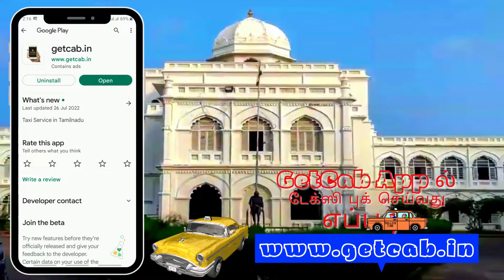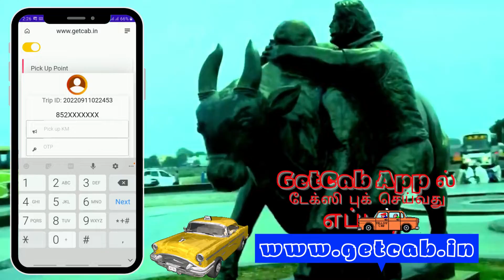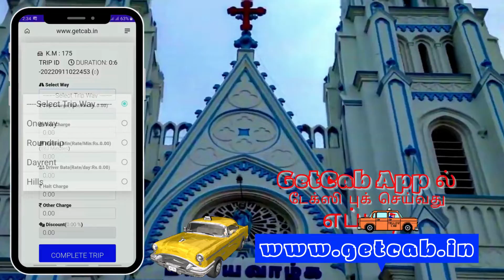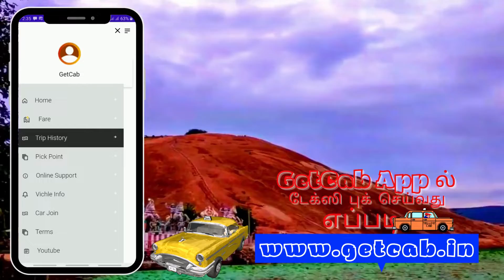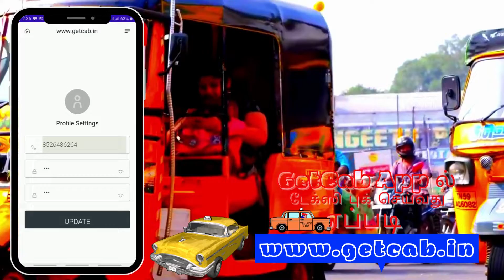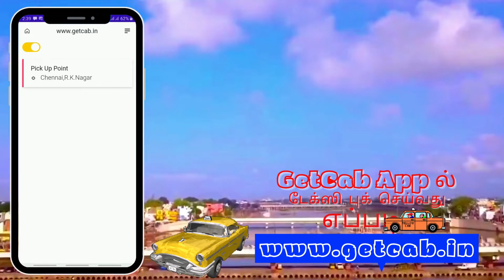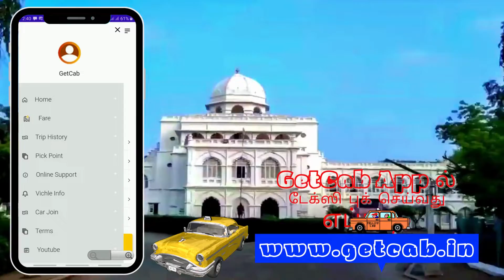Madurai மதுரை GetCab App ல் டேக்ஸி புக் செய்வது எப்படி Call Taxi Cab Car Rental Lowest Price Cab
Madurai மதுரை GetCab App ல் டேக்ஸி புக் செய்வது எப்படி Madurai Taxi Booking Cabs Online Service Local Outstation Best Car Rental One way Tariff Rate Price Madurai Tamilnadu Call Taxi Phone Number Madurai Taxi Attachment Madurai Cab Service Madurai

Call Taxi Local Outstation Car Rental One way Trip in All Over Tamilnadu.

உங்ககிட்ட TAXI இருக்கா?
அப்ப உடனடியா GET CAB - ல் Attach செய்யுங்க
ஒரு நாளைக்கு பத்து ரூபாய் மட்டுமே*
நிபந்தனைகளுக்கு உட்பட்டது
ஸ்டிக்கர் தேவையில்லை
மாதாந்திர கமிஷன் கிடையாது
அளவற்ற வாடகை நிரந்தர வருமானம்
ஆன்லைன் APP புக்கிங் மட்டுமே

Our Taxi Service Attachment Adambakkam Adampakkam Adirampattinam Adyar Ajax Alandur Alwarpet Ambattur Ambur Aminjikarai Anna Nagar Anna Salai Arakkonam Arani Aranthangi Arcot Ariyalur Arumbakkam Aruppukottai Ashok Nagar Athipattu Athipet Attur Attur (Salem) Avadi Govarthanagiri Avadi Kovil Pathagai Avadi Mitnamalli Avadi Muthapudupettai Avadi Numbal Avadi Paruthipattu Avadi Sekkadu Avadi Thandurai Avadi Thirumullaivoyal Avadi Thiruverkadu Avadi Vilinjiyambakkam Avanashi Avinashi Ayanavaram Ayappakkam Banu Nagar Basin Bridge Besant Nagar Bhavani Bodinayakanur Broadway Central Chengalpattu Chennai Chepauk Chetpet Chidambaram Chindatripet Chinnamanur Chinnasekkadu Cholapuram Choolai Choolaimedu Coimbatore Colachel Coonoor Cuddalore Cumbum Devakottai Dharapuram Dharmapuri Dindigul Edapalayam Edappadi Edyanchavadi Egmore Ekkattuthangal Elephant Gate Ennore Ernavoor Erode Erukkencherry George Town Gobichettipalayam Gopalapuram Gudalur Gudiyatham Guduvancheri Guindy Hindu Colony Hosur Ice House Injambakkam Jafferkhanpet Jaladianpet Jamaliya Jayankondam Jolarpet K.K.Nagar Kadapakkam Kadayanallur Kaladipet Kallakurichi Kallikuppam Kamarajapuram Kanchipuram Kangeyam Kanniyakumari Karaikudi Karamadai Karambakkam Karapakkam Karumathampatti Karur Kathirvedu Kathivakkam Kavankarai Kayalpattinam Keelakarai Kilpauk Kodaikanal Kodambakkam Kodungaiyur Kolathur Kollencode Komaleeswaranpet Kondithoppu Koothanallur Korattur Korukkupet Kosapet Kottakuppam Kottivakkam Kotturpuram Kovilpatti Koyambedu Krishnagiri Krishnapuram Kulithalai Kumarapalayam Kumbakonam Kundrathur Kunnur Kuzhithurai Lalgudi Lenin Nagar M.M.D.A.Colony Madhavaram Madhavaram Lakshmipuram Madhavaram Madura Metu Palayam  Madhavaram Milk Colony Madhavaram Ponniammanmedu Madhavaram Vinayagapuram  Madhurantakam Madipakkam Madukkarai Madurai Maduravoyal Manali Manamadurai Manapakkam Manapparai Mandavelipakkam Mangadu Mannargudi Mannurpet Maraimalainagar Mathur Mayiladuthurai Meenampakkam Melur Melvisharam Menambedu Mettupalayam Mettur Mogappair Mugalivakkam Musiri Mylapore Nagapattinam Namakkal Nammalwarpet Nandambakkam Nandanam Nandhivaram - Nanganallur Neelangarai Nellikuppam Nelliyalam Nerkundram Nesapakkam New Washermen Pet Nolambur Nungambakkam Oddanchatram Old Ambattur Old Washermenpet Omalur Ooty (Udhagai) Oragadam Otteri Padi Padmanabhapuram Palani Palavakkam Palavanthangal Palladam Pallapatti Pallikaranai Pallipalayam Panruti Paramakudi Park Town Parrys Pattalam Pattaravakkam Pattukkottai Perambalur Perambur Peravallur Periamet Periyakulam Pernambut Perundurai Perungudi Pollachi Ponneri Poonamallee Porur Pudukkottai Pudupet Pudur Pugalur Puliangudi Pulianthope Punjai puliyampatti Purasaiwakkam Puthagaram Puzhal Puzhuthivakkam R.K.Nagar Raja Annamalai Puram Rajakadai Rajapalayam Ramanathapuram Ramapuram Rameswaram Ranipet Rasipuram Royapettah Royapuram S V Nagar Sadaiyankuppam Saidapet Salem Saligramam Sankagiri Sankarankovil Sathyamangalam Sattur Selavoyal Sembium Semmancheri Sengottai Seven Wells Shenoy Nagar Sholinganallur Sholinghur Sirkali Sivaganga Sivagangai Sivakasi Soorapattu Sowcarpet Srivilliputhur Surandai T.Nagar Tambaram Taramani Tenkasi Teynampet Thangal Thanjavur Tharamangalam Theeyambakkam Theni Theni-Allinagaram Thillai Ganganagar Thirukkovilur Thirumangalam Thirumazhisai Thirumuruganpoondi Thirunindravur Thiruthuraipoondi Thiruvallur Thiruvanmiyur Thiruvannamalai Thiruvarur Thiruvathipuram Thiruverkadu Thoothukudi Thoraipakkam Thousand Lights Thuraiyur Thuvakudi Tindivanam Tiruchendur Tiruchengode Tirumangalam Tirunelveli Tirupathur Tirupattur Tirupur Tiruthani Tiruvallur Tiruvannamalai Tiruvarur Tiruvottriyur Tittakudi Tondiarpet Trichy Triplicane Udhgamandalam Udumalaipettai Ullagaram Ulundurpet Urur Usilampatti Uthandi V.O.C Nagar Vadalur Vadapalani Vadaperumbakkam Valappadi Valappady Valasaravakkam Valparai Vanagaram Vanagaram Road Vandavasi Vaniyambadi Varadharajapuram Vedaranyam Velachery Vellakoil Vellakovil Vellore Venkatapuram Vepery Vijayalakshmipuram Villivakkam Villupuram Viluppuram Virudhachalam Virudhunagar Virugambakkam Vyasarpadi Walajapet West Mambalam Wimco Nagar Yercaud